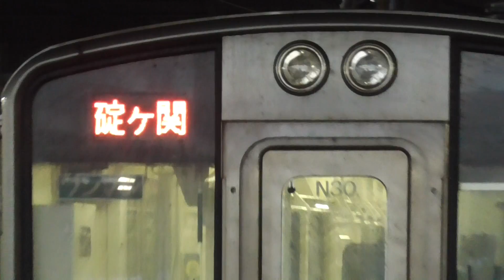JR弘前駅 奥羽本線 碇ケ関行き入線【701系・676M】 2022.08.02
編成：N30